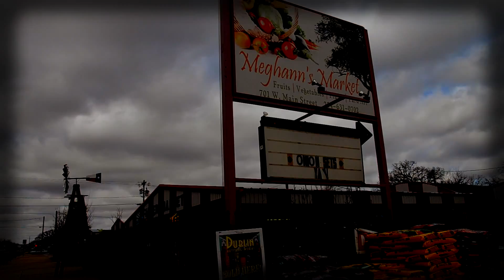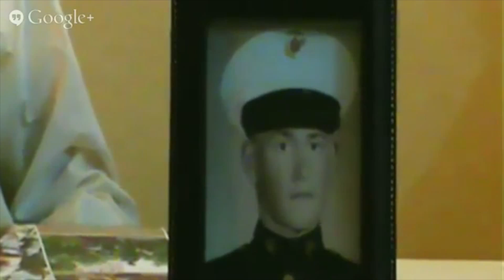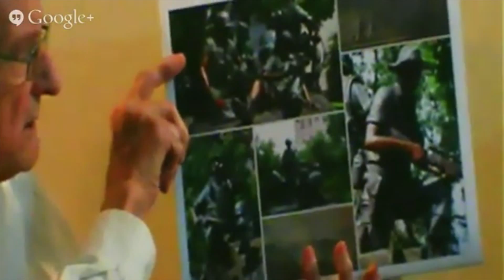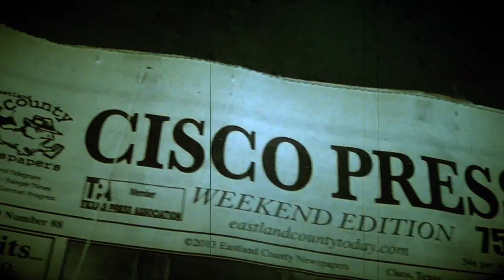Eastland County Today Live Episode 5: Ranger Veteran Memorial Event